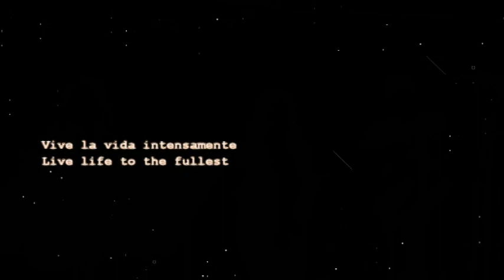Vive - Lidia Gonzalez, Gloria Ruvalcaba & Nelson Guzman (Rhymes & Rhythm 26)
Showcasing musical talents of parishioners